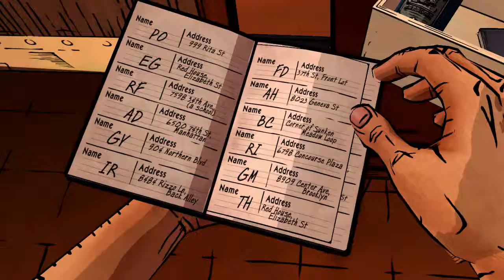Underachieving in The Wolf Among Us - E3 - Part 4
We first got our claws into The Wolf Among Us during our Steam Summer Sale EP Week but now it's time to continue our investigation as Sheriff Bigby Wolf and his efforts to track down a deranged murderer who liked to cut people's heads off!